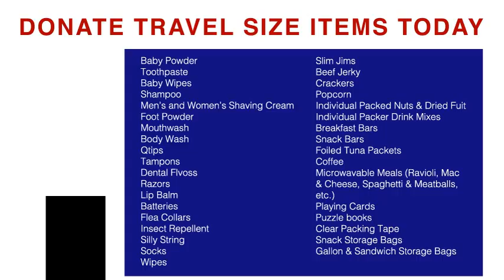Forgotten Soldiers Item Drive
CAHSS Graduate SGA has partnered with Ms. Alla Levin from Academic Advising to promote item drive for Forgotten Soldiers.  Watch the clip to find out what items they are looking for.  Items can be delivered to the Academic Advising office in the Horvitz Building until December 7, 2015.

Video and Illustrations: Kaitlyn Priestley